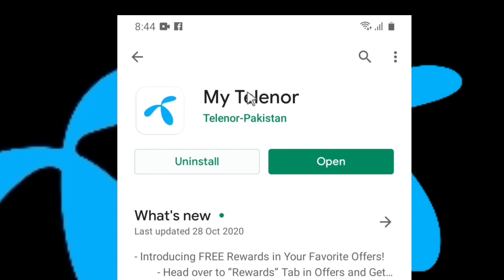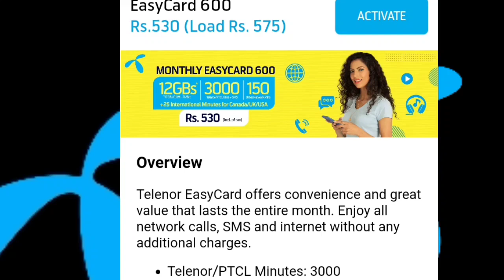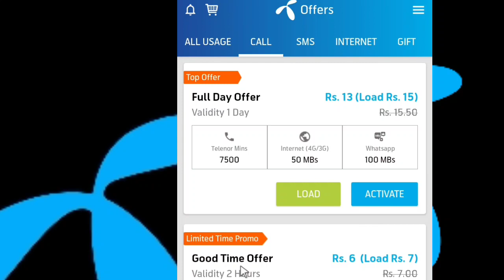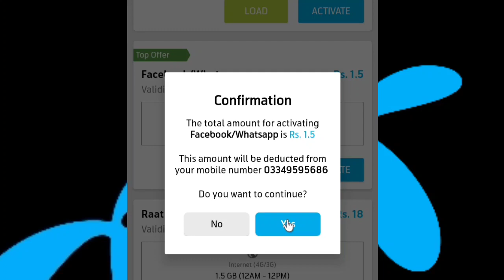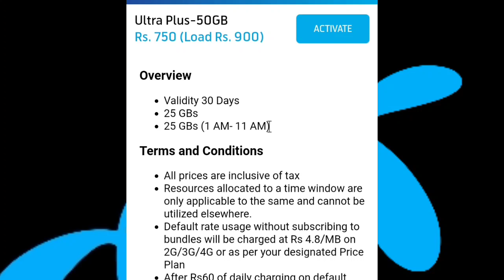Telenor Internet Call Packages 2020 | New Internet | Weekly Monthly Daily Offer's Code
Link Of " How to STC Mobily Zain Internet Bill Pay with Ncb Bank "

Link Of " Stop Automatically cutting Zain KSA | Balance | 2020 saudi "

Link Of " How To STC Sawa Pakistan Balance Transfer "